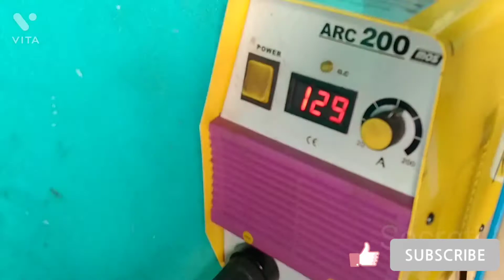damaged chair repair on welding | secret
in this video for welding tricks damaged chair welding amazing video